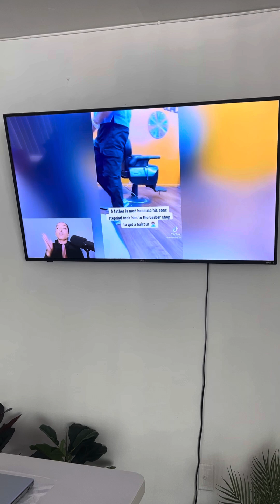Step Dad Did The Right Thing